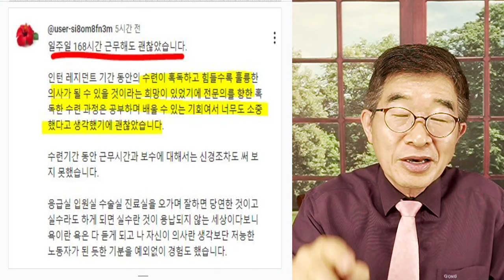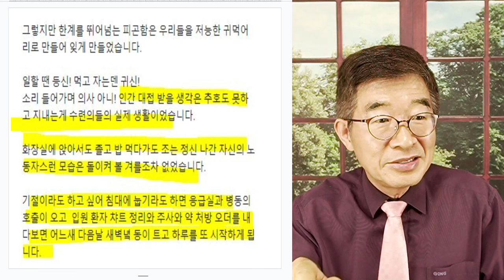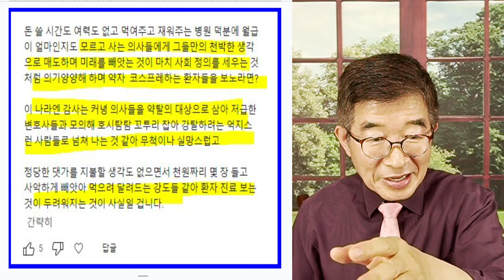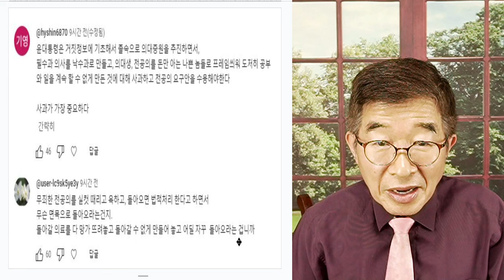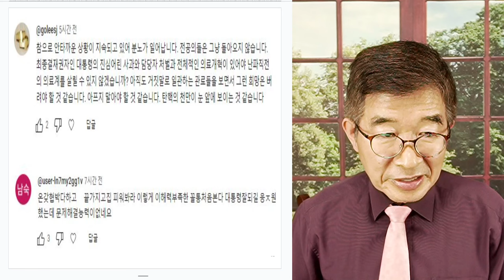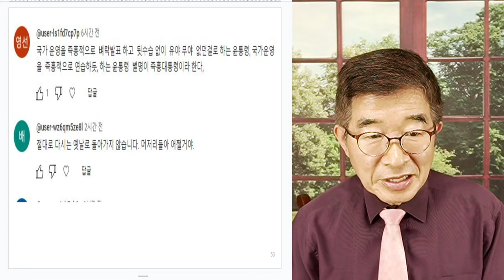바이탈뽕, 고백 / 윤석열, 대단한 일 했다 / 정상화 되더라도, 바이탈과 지원 급락할 것 / 망치로, 시스템을 떼려부숴버리다! / 무도함, 선을 넘다! [공병호TV]